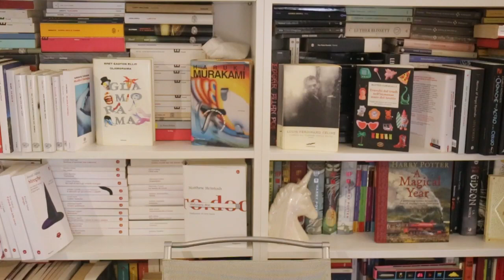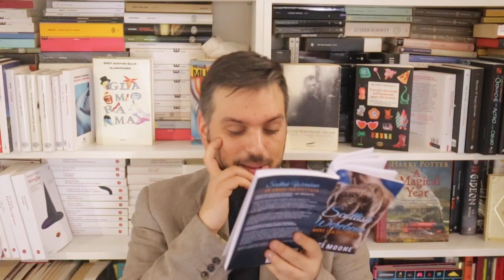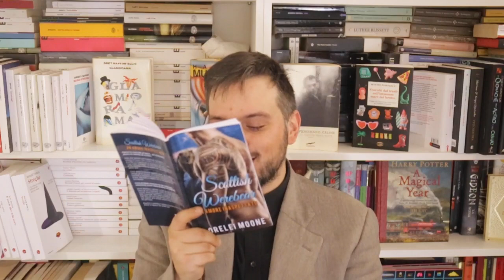LibroTRASH: SCOTTISH WEREBEAR (Un Paranormal-Disagio con gli orsi zozzetti) - PARTE 1/2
Una sorta di zombie-Twilight con gli orsi sexy mutaforma. Un disastro senza precedenti.

Lorelei Moone - Scottish Werebear - Un amore inaspettato